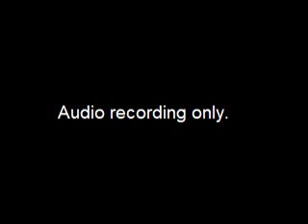Assembly Community and Economic Development Committee Meeting - 2017-11-16